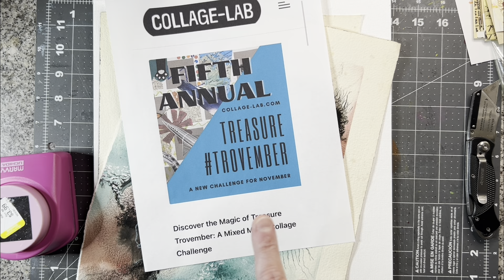Day 1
Month long collage building challenge hosted by Kelly @CollageLab